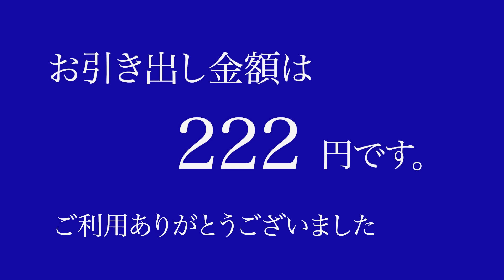【パチンコ】金を下ろす時G-STOPに入るクソATM【コント】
▼もり田